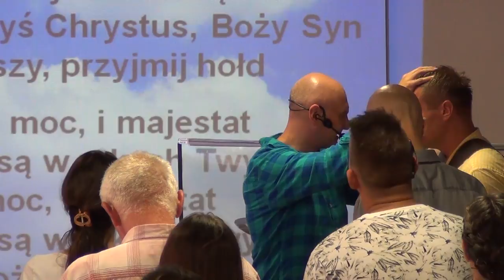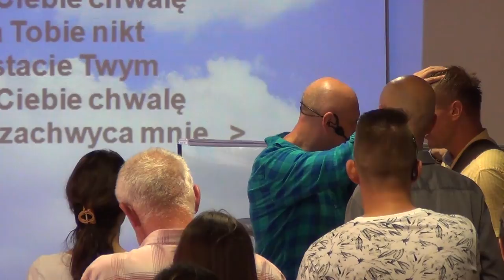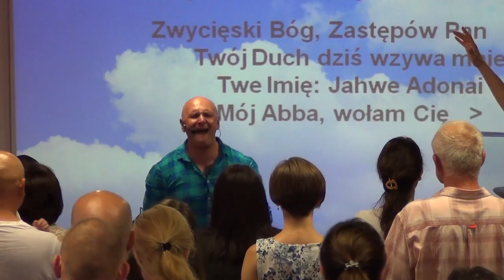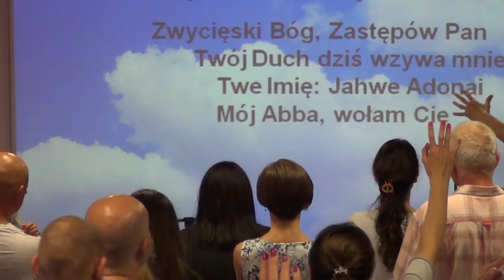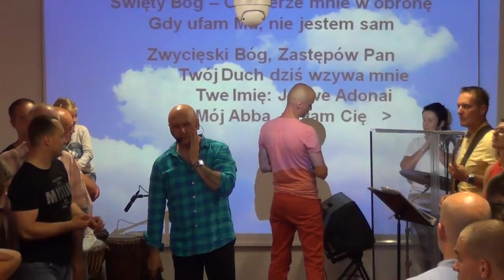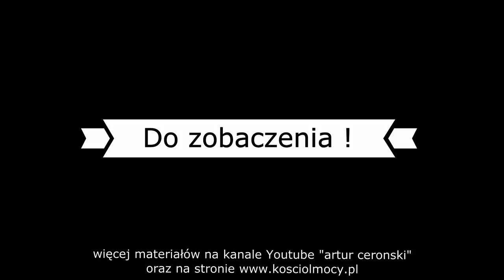KOŚCIÓŁ MOCY-UWIELBIENIE/WORSHIP(nabożeństwo,W-wa,16.07.2017)A.A.Cerońscy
2. Ewangelista Artur Ceroński FACEBOOK
3. Nauczyciel Słowa Bożego Artur Cerońśki FACEBOOK
4. Armia Jezusa Chrystusa FACEBOOK
5. Chrześcijański Zespół Apostolski Obóz Boży FACEBOOK
6. Prorocza perspektywa Agata Cerońska FACEBOOK